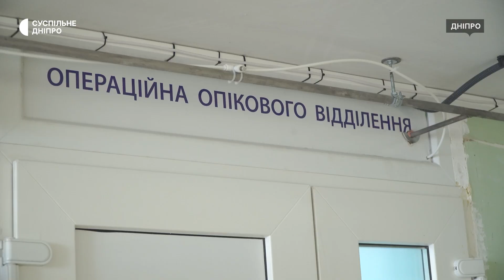"Живий – це найголовніше" – історія пораненого під Соледаром артилериста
“На війні у мене було вже три дні народження”, – ділиться артилерист Олександр. “Останній – під Соледаром, коли горів разом з гарматою, але врятувався”. Зараз йому гоять опіки в одній із лікарень Дніпра.
Суспільному військовий розповів про те, які професійні знання знадобилися у бою, про поранення та про тактику ворога на Бахмутському напрямку.